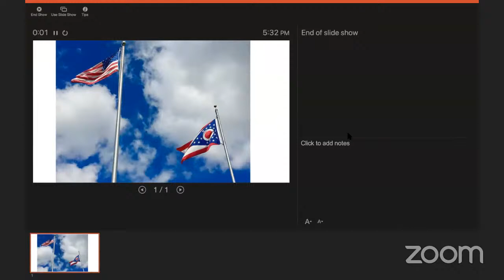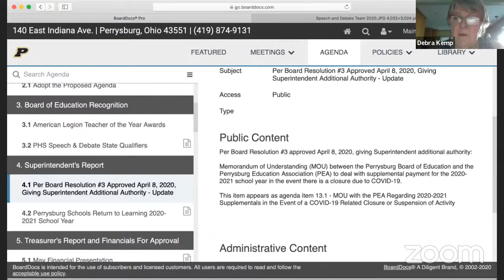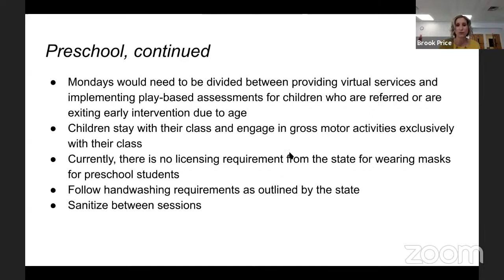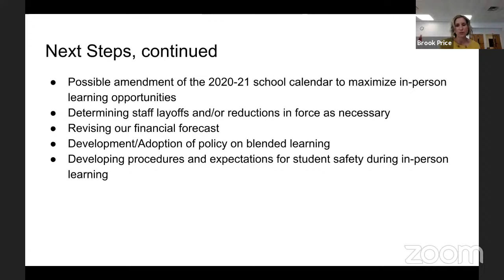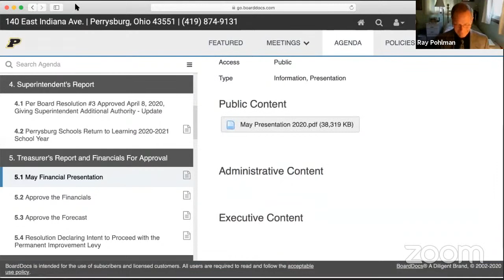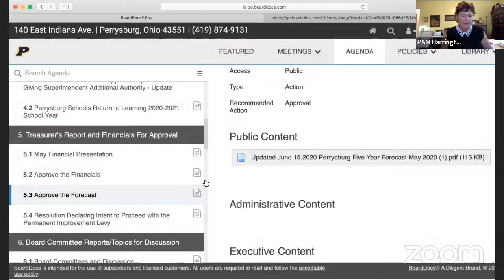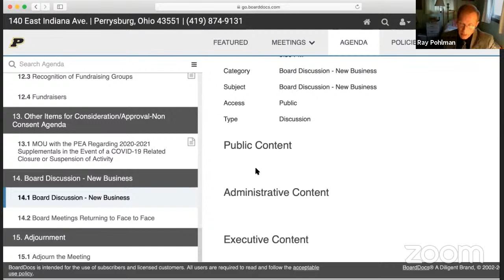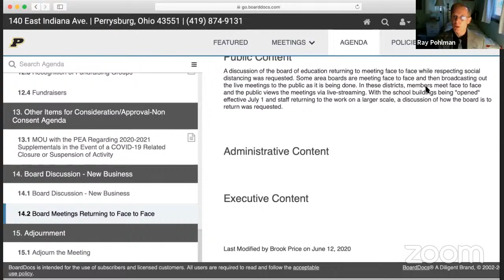BOE Meeting — 6/15/2020